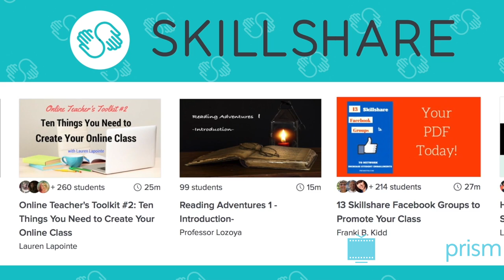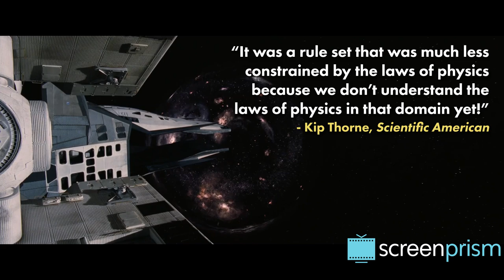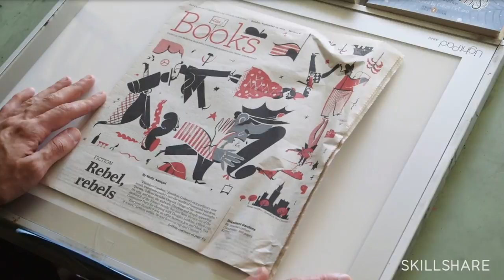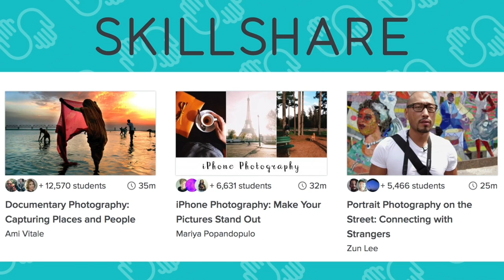Interstellar: Ending Explained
| What really happened at the end of Christopher Nolan's Interstellar? Watch our take on one of the most confusing movies of the last decade -- and find out why love is the key to understanding it.